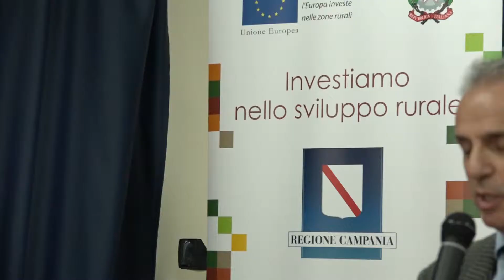Diasco, Tavolo 5 "Il sistema della conoscenza, dell'innovazione e dell'informazione"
Il quinto tavolo di avvicinamento alla CAR, la Conferenza Agricola Regionale, si è svolto giovedì 28 marzo presso la sede della Regione Campania al Centro Direzionale di Napoli. Il Titolo completo è "Il sistema della conoscenza, dell'innovazione e dell'informazione nell'agroalimentare: nuovi paradigmi per la crescita sostenibile del settore".

Filippo Diasco,  Direttore Generale per le Politiche agricole, alimentari e forestali della Regione Campania sintetizza le tappe di avvicinamento alla CAR la Conferenza Agricola Regionale.

Principale obiettivo:
Individuare le principali direttrici di intervento per arrivare a definire un nuovo modello
organizzativo e gestionale del sistema della conoscenza e dell'innovazione finalizzato
alla crescita sostenibile del settore e alla comunicazione strategica delle eccellenze
dell'agroalimentare campano.

In particolare, l'obiettivo principale può essere declinato nei seguenti obiettivi specifici:
- Individuare strategie per favorire l'accesso alla conoscenza ed ali 'innovazione delle micro e piccole aziende nel nuovo contesto di intervento europeo.
- Individuare i driver principali per la creazione di reti della conoscenza, che mirino a migliorare la condivisione delle esperienze e dei fabbisogni.
- Tracciare linee di intervento per il miglioramento del capitale umano e relazionale degli attori del sistema della conoscenza attraverso flussi di formazione ed informazione continui che coinvolgano le filiere produttive, le istituzioni e la società civile.
- Strutturazione di un approccio basato su confronti continui fra stakeholder per supportare l'amministrazione regionale e nazionale nell'attuazione dei processi di governance e finanziamento così come disegnati nella PAC post 2020.